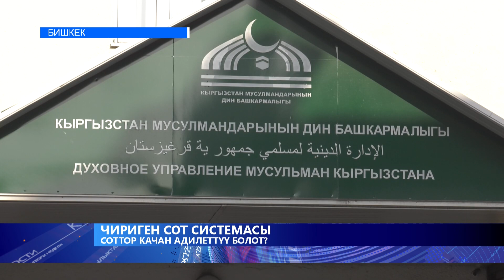“СОТТОРДУН ЖОНУНАН КАЙЫШ ТИЛЧҮ ЗАМАН КЕЛДИ” \\ КҮНЖҮРҮШ \\ ЖАҢЫЛЫКТАР ТОПТОМУ \\ 30.12.2020